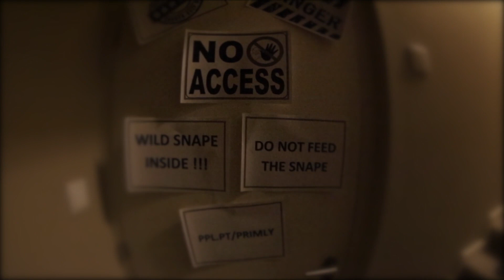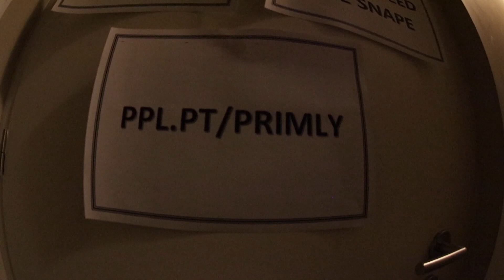Primly - Só tens de ajudar - Crowdfunding Anthem